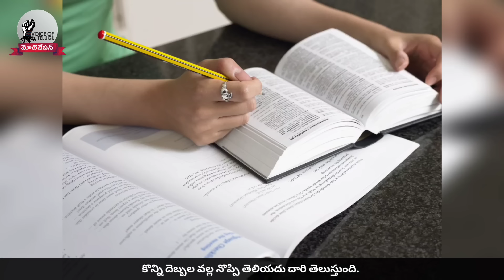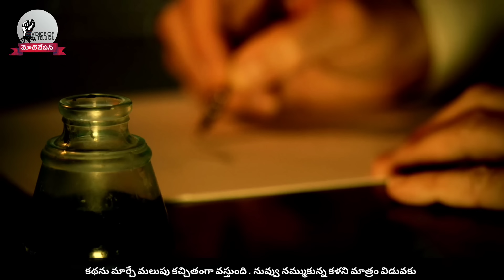Million Dollar Words #201 | By Srinivas Kamisetty| Voice Of Telugu